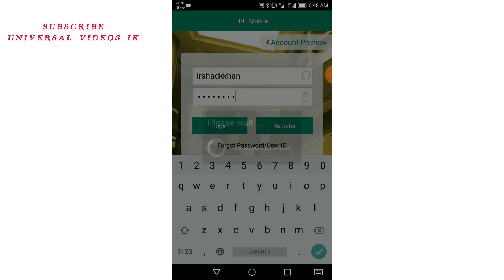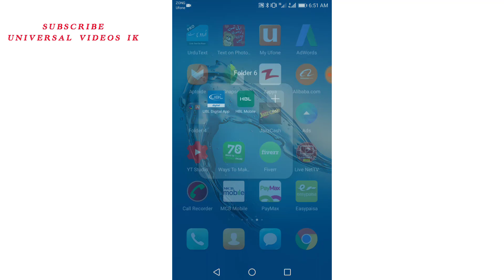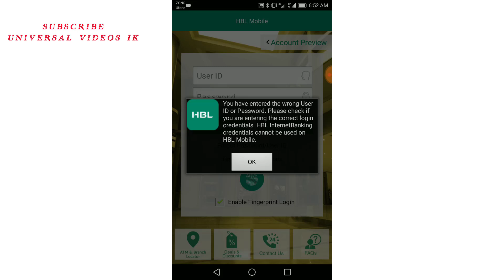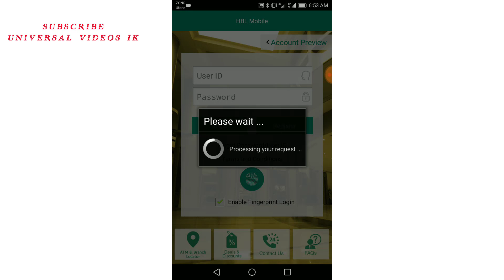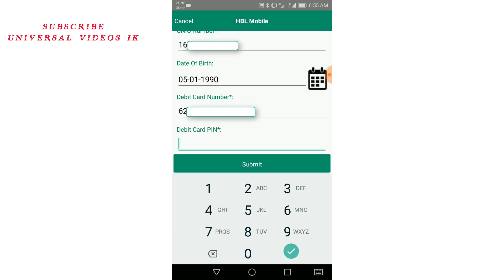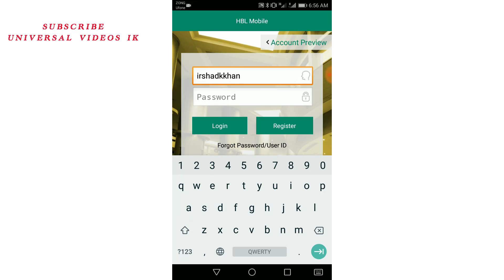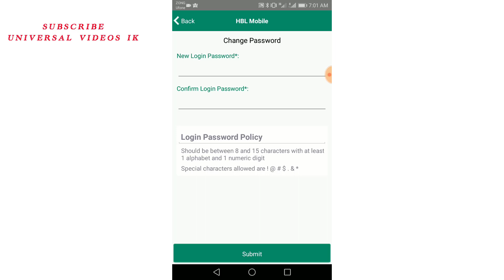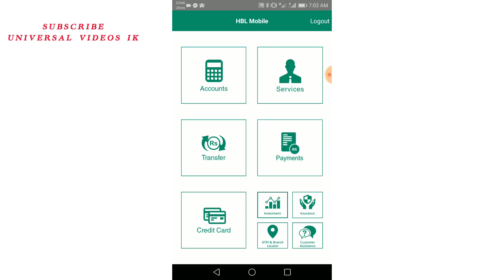Reset HBL locked password urdu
assalam o alaikom friends is video me hu, ny hbl account ky bare me bataya hai hai agar aap ghalthi se hbl ka password 3,4 bar lekty hai to per apka account locked ho jata hai agar baad me apko sahe password b maloom ho jaye to apka account open nahe hoga to hum ny ye video banaya hai jis ky zarye aap apny locked account ko open kar sakty hai

Facebook SECRETS -2018- How to Protect Facebook Account from Hacking URDU

How To Get Mobile Phone Number Of Any Facebook Friend 2018 EASILY Urdu

Change Facebook password in mobile urdu 2018

How To Hide Your Facebook Friends List In Mobile& PC Easily 2018 URDU

How To Make Name On Facebook Using Mobile In urdu

How to find my lost or forgotten Facebook Password urdu/hindi

How to hide your mobile number in Facebook urdu/hindi

How To Promote Your Youtube Video Through Google Adwords Urdu Tutorial

Google Adwords Billing Tutorial in urdu/Hindi

How to Set Up an Ad Schedule in Google AdWord 2018 urdu/hindi

How to Create Google Adwords Campaigns 2018 urdu/hindi

recover lost transaction password from hbl urdu/hindi

inter bank fund transfer form HBL account urdu/hindi

Best tip on hbl mobile app urdu/hindi

HBL Mobile App internet Banking urdu/hindi

How to send easyload from HBL MOBILE APP urdu/hindi

How transfer mony from HBL/add HBL accounts/and other bank account urdu/hindi

How creat HBL account in mobile listen in urdu/hindi

Hbl account password and transaction password chang urdu/hindi

How recover lose user id and password on hbl mobile account urdu/hindi